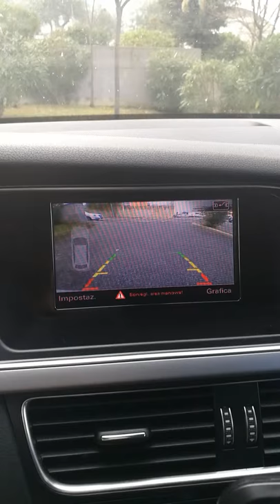Audi A4 B8 Facelift Front-Retro Camera